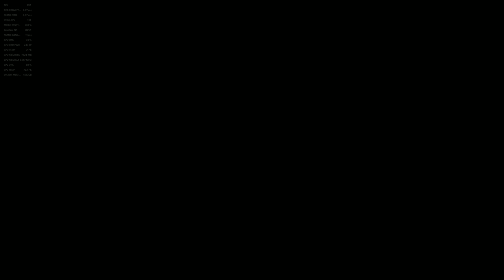Vicky is raging